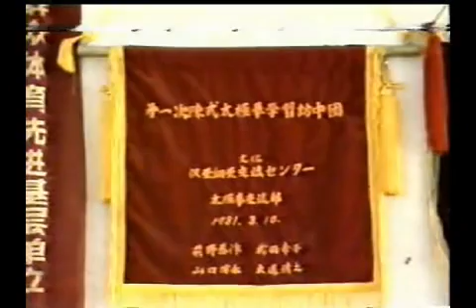1981 - Chen Style Taijiquan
The start of the internationalization of Chen-style can be traced to 1981, when a Japanese Taijiquan delegation went on a promotional tour to Chen Family Village where they filmed this footage.